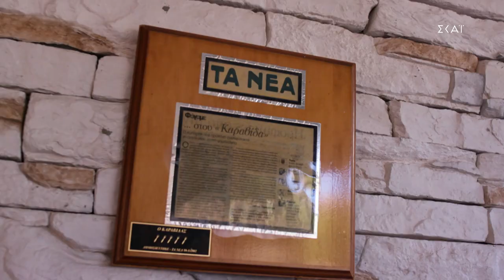ΨΑΡΟΤΑΒΕΡΝΑ "ΚΑΡΑΒΙΔΑΣ" - ΝΕΑ ΙΩΝΙΑ | 27/11/2022 «ΓΕΙΤΟΝΙΕΣ ΣΤΟ ΠΙΑΤΟ» S2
Κάθε Κυριακή στις 17:45 στον ΣΚΑΪ

ΣΥΝΤΕΛΕΣΤΕΣ
Producer: Στυλιανός Κοτιώνης
Executive Producer: Μαριλένα Χαραλαμποπούλου
Σκηνοθεσία: Πάνος Γεωργίου
Διευθυντής Φωτογραφίας: Γιάννης Γεμελιάρης
Αρχισυνταξία: Ηλίας Φουντούλης
Διεύθυνση παραγωγής: Αθηνά Ζώτου